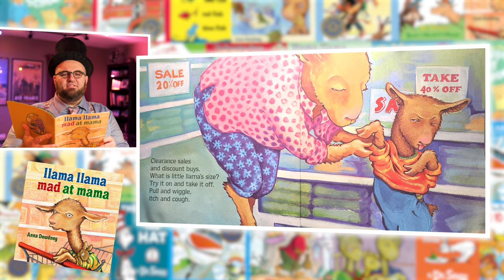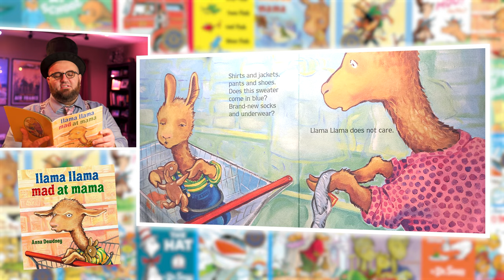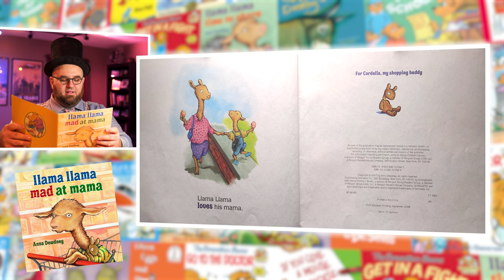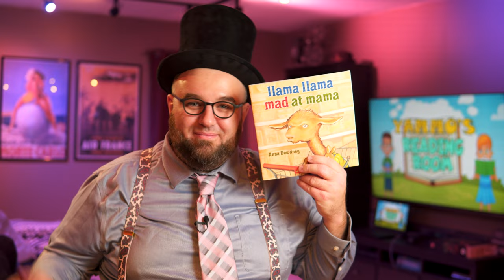LLAMA LLAMA MAD AT MAMA - Yammo's Reading Room #39 - Bedtime Stories For Kids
In this episode of Yammo's Reading Room, Yammo Jammo reads LLAMA LLAMA MAD AT MAMA by Anna Dewdney.

If you prefer to watch this video with only the pages on-screen, (watchable on/after March 25th 2023)

FOR PARENTS:
YAMMO JAMMO is safe, family entertainment.  This channel is all about fun and learning, while staying away from content not suitable for younger viewers.